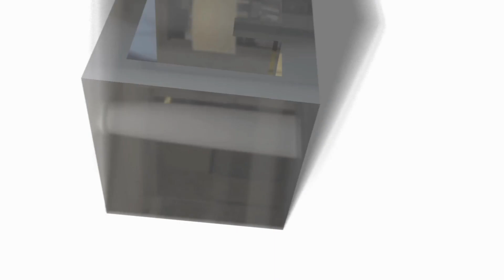Virtual Viewing - Binley Close, Shirley, B90 2RB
A well presented & refurbished ground floor maisonette set on a generous plot with no upward chain, two bedrooms, re-fitted kitchen, re-fitted shower room, lounge diner, garage and large South West facing rear garden.

EPC Rating - C
Council tax band - B